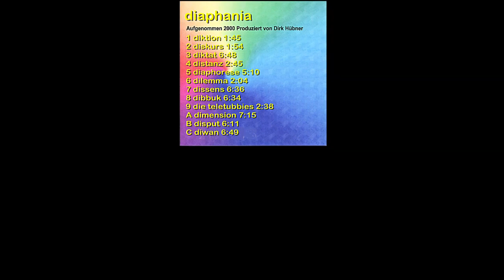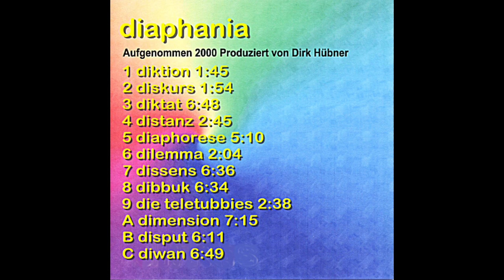Remaster diaphania: 06. dilemma - Musik, Film von Dirk Hübner